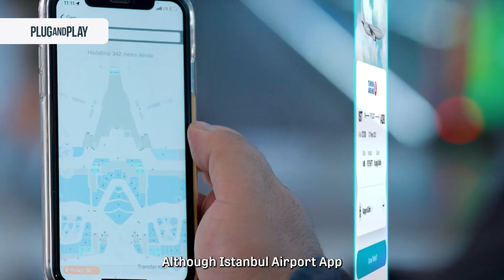Robotics in Airports: İGA Istanbul Airport & DELIVERS.AI Case Study | Plug and Play Türkiye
Learn how our partner, İGA Istanbul Airport, with support from Plug and Play Türkiye, partnered with DELIVERS.AI to introduce autonomous robotic solutions that enhance passenger comfort and streamline airport operations.

About Plug and Play:
Plug and Play is a global innovation platform based in Silicon Valley, connecting startups, corporations, VCs, universities, and governments across 60+ locations. We run accelerators, support corporate innovation, and invest in top companies like Dropbox, PayPal, and Rappi.